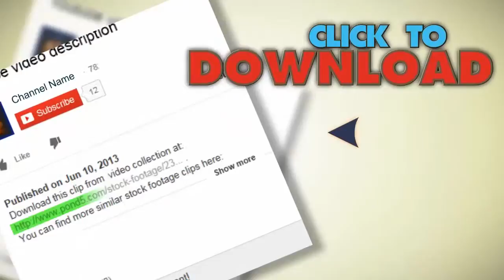Wedding Backgrounds. Stock Footage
You have watched Wedding Backgrounds. Stock Footage"